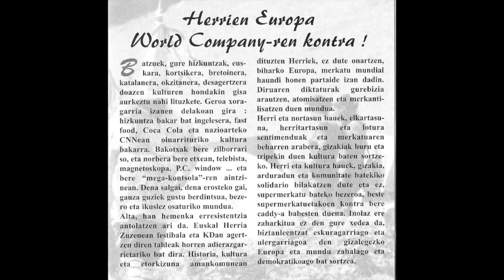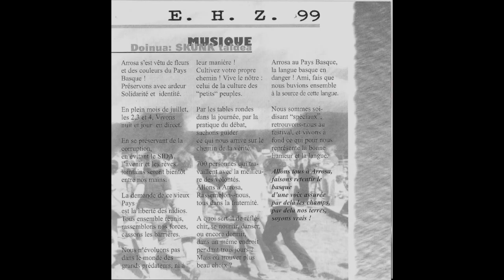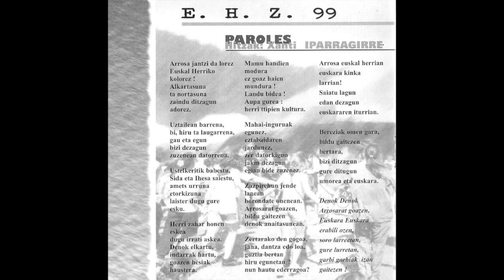EHZ 99 - La Polla - Carne para la picadora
Album : L'Eurock des Peuples contre la World Company !
Euskal Herria Zuzenean 99 - Arrosa
REF :LG SS185/99